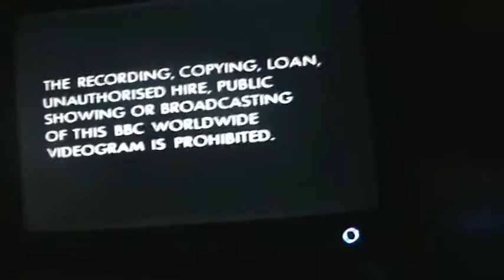Closing to Harry Enfield and Chums 97 UK VHS (1996)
1. Tiger Aspect Productions logo
2. BBC Video logo
3. Warning